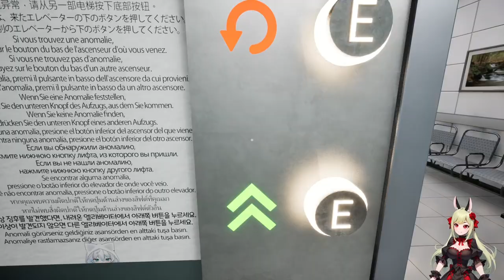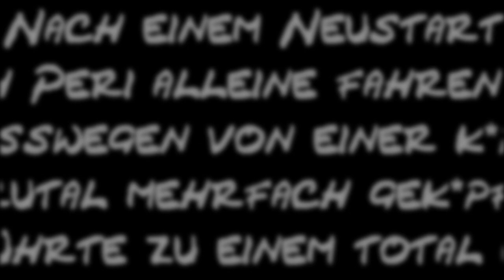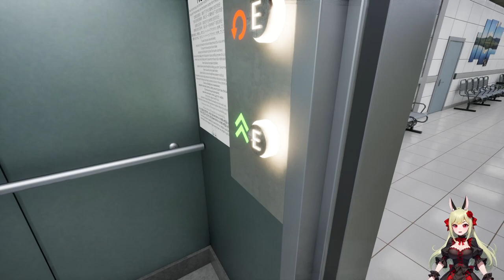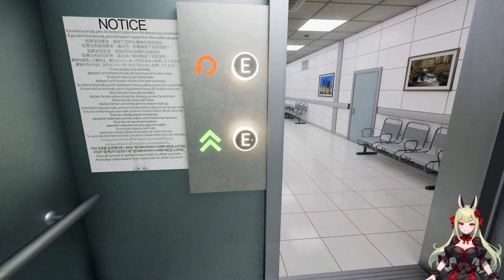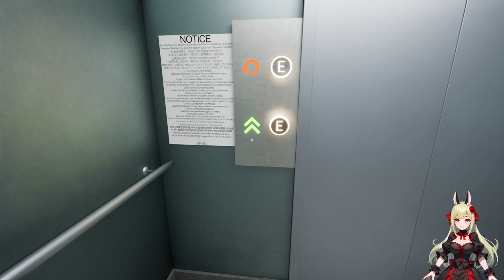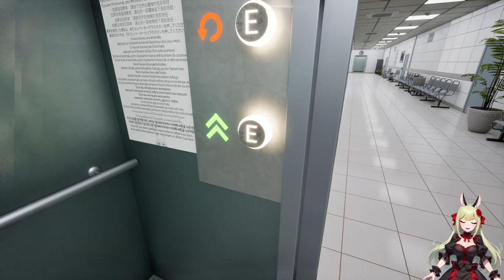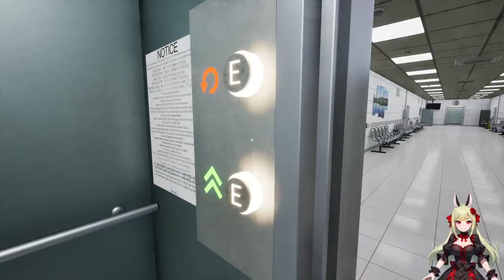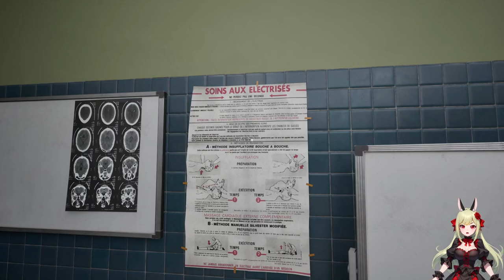ALLES FÜR YOUTUBE! 😨▶️ Hospital 666 ֎ Folge #001 ֍ Let's play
Über dieses Spiel:
Du wachst in einem endlosen Krankenhaus auf.
Die Flucht kann nur über den vorderen oder hinteren Aufzug erfolgen.

Drehen Sie sich um, wenn Sie etwas Seltsames sehen.
Wenn Sie etwas Seltsames sehen, kehren Sie um.

Was finden Sie auf der Etage 666?

Hospital 666 ist ein Horrorspiel, das von Exit 8, Escape Room, SCP Foundation und vielen Horrorfilmen inspiriert wurde.
Sie müssen aus diesem ungewöhnlichen Krankenhaus entkommen.
Wählen Sie den vorderen oder hinteren Höhenruder, je nachdem, ob Auffälligkeiten vorliegen.
Sie betreten verschiedene Räume und stoßen auf unterschiedliche Anomalien.
Unterwegs werden Sie möglicherweise von einigen Monstern verfolgt, und Sie müssen einen geeigneten Weg finden, ihnen auszuweichen.

Achtung! ! ! Diese Version des Spiels kann abstürzen.

Durchschnittliche Spielzeit
666 Minuten

Spielinhalte
Über 100 Stockwerke, 85 einzigartige Anomalien und 5 Bosse

Spielschwierigkeit
Einfacher, normaler und Höllenmodus

Spielmodus
Einzelspieler oder 2–4 Personen Online-Zusammenarbeit

Speicherfunktion
Jede Etage wird automatisch gespeichert

Kontrollpunkt
Einige Etagen sind Kontrollpunkte

Kontrolle
Maus und Tastatur

Stich deinem Freund in den Rücken
Unmoralisch, aber interessant

NFT
Existiert nicht

In-Game-Käufe
Nicht so gierig

Fehler
Weniger als

Tippfehler
Nicht viel

Echte Anomalie
Nicht ������

👾 Andere Stimmen:
1.   (Streams 14 Tage abrufbar)